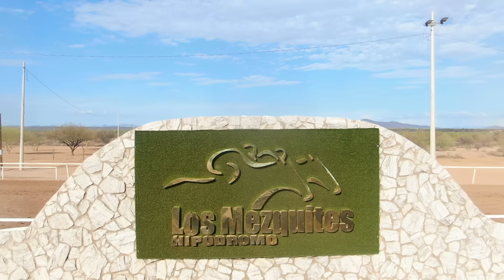Carreras de Caballos en el Hipodromo Los Mezquites 30 de Junio 2024